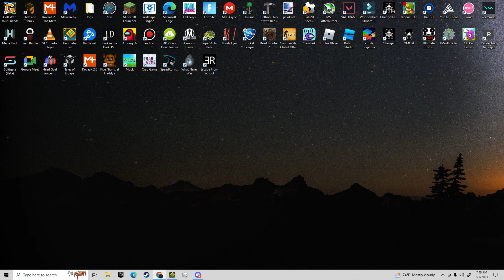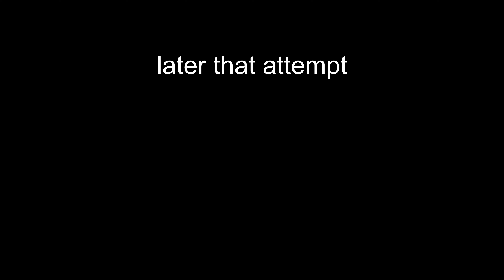(Verified) Corrodere by Moosh and more! [New Hardest!]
Thumbnail by @mephhhhh

No Clicks: 0:00
Clicks: 2:02
Fails: 4:15

This level was never top 10. I never had 32,000 attempts on this level. This level never used m.A.A.d City as the song. I never made the last spam a wave. This level is NOT a Death Corridor remake. All of this was me trolling.

This level is easily my new hardest and my first real verification. It took me more than 3 months because I was trying to finish up my junior year and dealing with ACT prep, school, extracurriculars, my job and my friends all at the same time very much depleted a lot of my play time. I spent a lot of time playtesting and putting care into this level, I wanted to make it as good as possible rather than just spitting it out like a lot of people do. I hope it ends up to be enjoyable because even though I spent months on it I never really god mad at the level, sometimes I would get annoyed with myself, but never the level. Good luck to everyone who trys it.

Credits:
Decoration: Lieb, Grenade, Silver, Smokes, Deadlox, 64x, Awedsy, Starbom, Goob, Neoraptor, Kiba, Ewop, Moosh
Gameplay: Frostburn, Blitzer, Giron, Licen, Skrypto, Vlacc, Hinds
Playtesters: Zink, Shman, Floofle, Coopersuper
LDM: Raddie, SirHadoken
Host: Moosh

Attempts: 31,017 (8-9k from playtesting/buffing)
Enjoyment: 9/10
Worst Fails: 95% x2, 94%, 92%
ID: 90597202